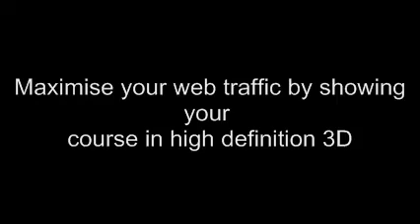jhgd 3d promo 2010.mov